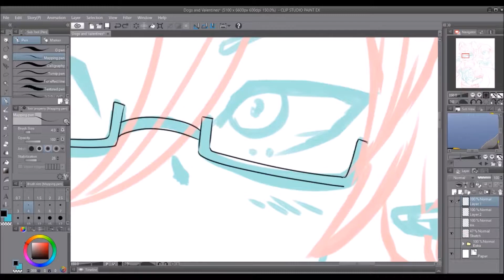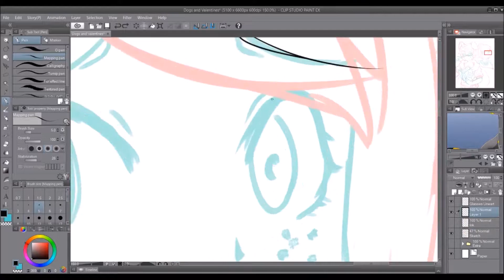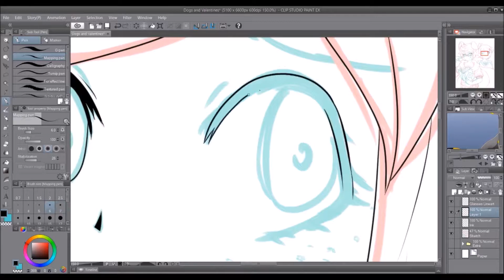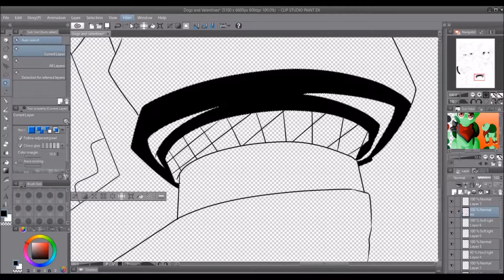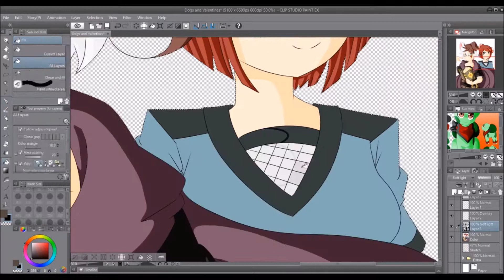.:Dogs and Valentines:. || SPEEDPAINT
OOOH Heck! Who be these two beauts? These two, my friends, are two of the supporting characters for my original comic, Chivalry! The guy's name is Faolan and he's the mentor figure for the main character, and was sent on a special mission by the head of the dog kingdom to seek someone out- the red head is his wife, Akane! She's a travelling merchant so it helps give Faolan and excuse to leave. Other than that, hope you had a happy Valentines, and HAPPY YEAR OF THE DOG!